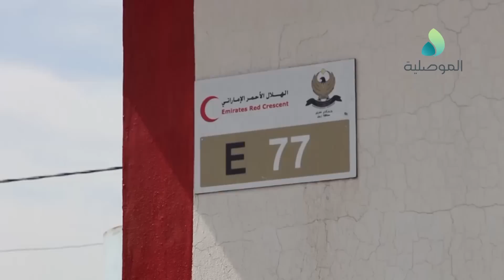الشهيد الشيخ فارس السبعاوي ... قصة نضال وطني قل نضيرها